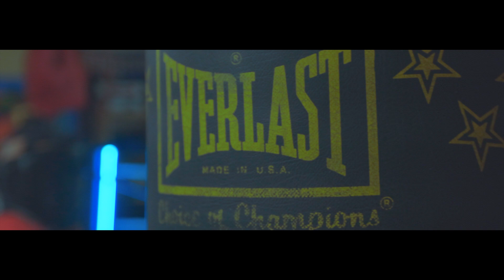ILLIE - HOW I DID IT MUSIC VIDEO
Video By: EsGee Films